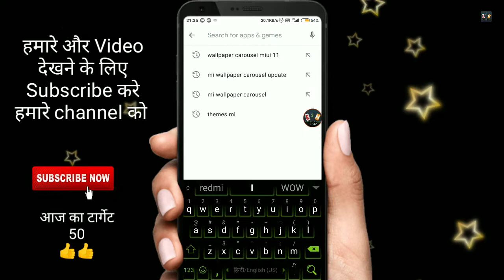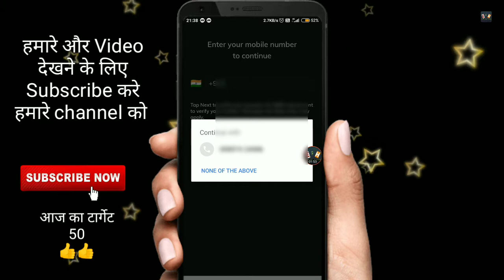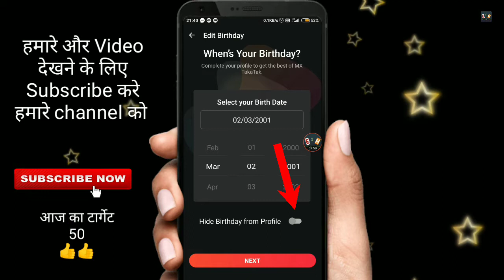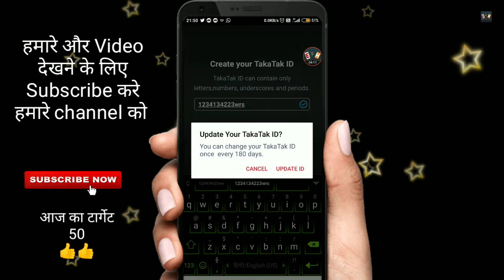How To Create snacky takatak account | snacky takatak app kaise use kare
Welcome to the Every solution Hindi

Hello Friend, I told you in today's video.  How can you create an account on snacky Taktak easily and how can you use this app?

हेलो फ्रेंड आज के इस वीडियो में मैंने आपको बताया है। आप snacky टकाटक पर अकाउंट कैसे बना सकते हो आसानी से और कैसे इस ऐप को यूज कर सकते हो?

App Link..

Your Queries.

1) snacky takatak app kaise use kare
2) snacky takatak app full tutorial
3) Snacky Takatak App Kaise Chalaye
4) snacky takatak app
5) snacky takatak app use in hindi
6) Snacky Takatak App Video Kaise Banaye
7) snacky takatak app account kaise
banaye
8) how to use snacky takatak app
9) how to create snacky takatak account
10) snacky takatak par id kaise banaye
11) snacke takatak par account kaise banaye